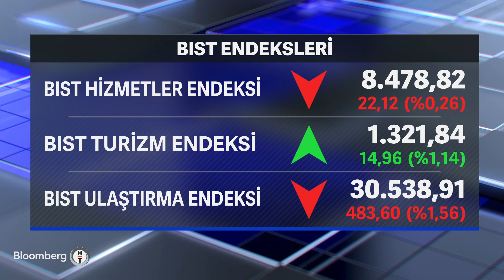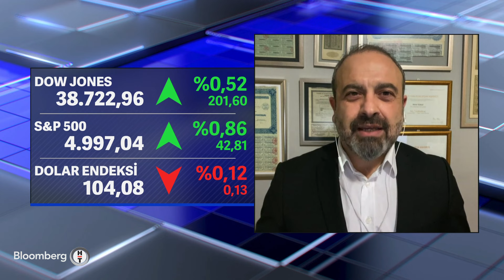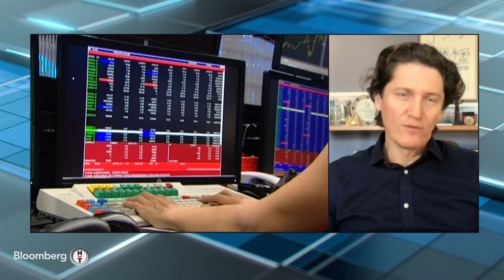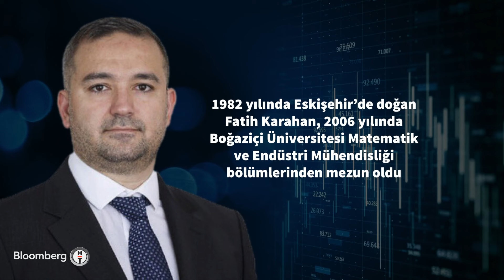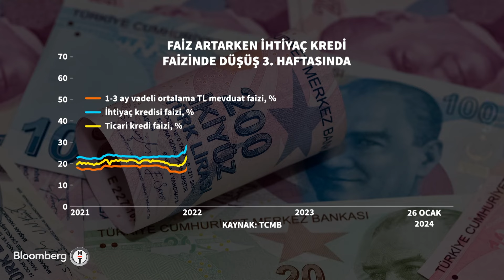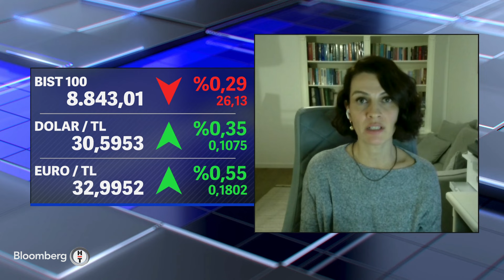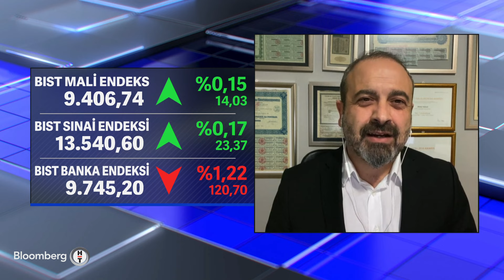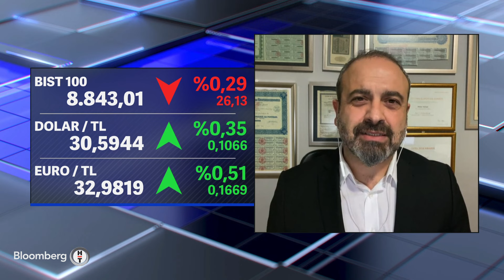Küresel Piyasalar - Seçim Yılında Küresel Ekonominin Seyri | 7 Şubat 2024